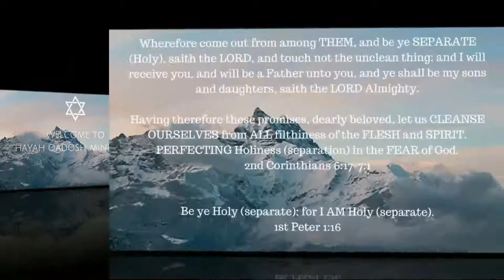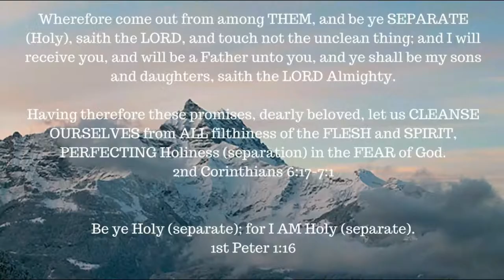Book Study -- Hebrews 1:1-3